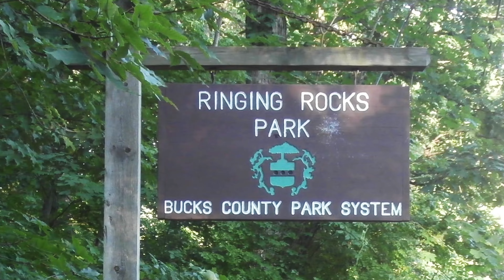9 Places On Earth That SHOULDN'T be Possible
Earth is not short of natural beauties, but sometimes, these natural beauties form without an explanation. Scientists can theorise but not definitely state WHY or HOW they exist. Here are 9 scientifically IMPOSSIBLE places, that actually EXIST...

Have any video ideas? Make sure to leave them in the comment section below! ⬇️

TIME STAMPS
0:00 Sea of Stars, Maldives
0:40 Pink Waters of Lake Hillier, Australia
1:23 Door to Hell, Turkmenistan
2:00 Fairy Circles, Namibia
2:40 Ringing Rocks, Various Locations
3:28 Boiling Water of Shanay-Timpishka, Peru
4:27 Petrifying Wall, England
5:05 Rainbow Mountain, Peru
5:43 Blue Lava's of Kawah Ijen, Indonesia